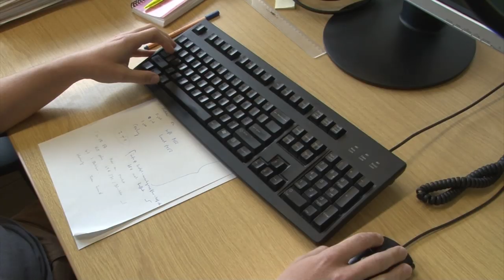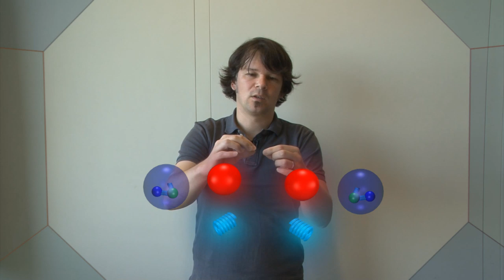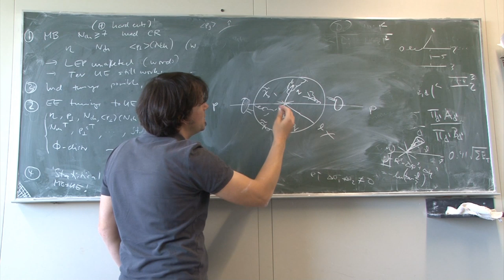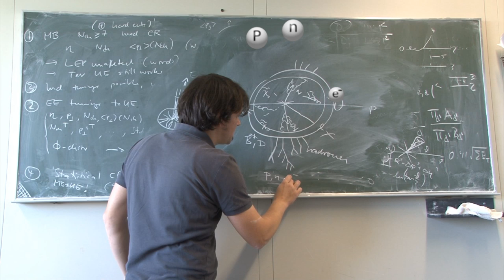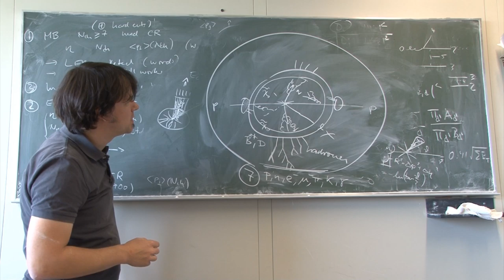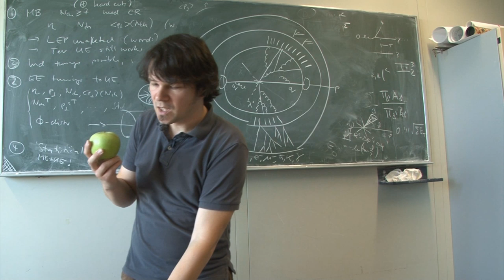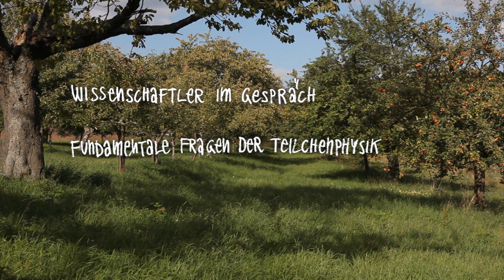Die Monte-Carlo-Simulation für die Teilchenphysik (de/en)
Monte Carlo simulation in particle physics [Deutsch weiter unten]

Doctor Stefan Gieseke is a theoretical particle physicist at the Karlsruhe Institute of Technology (KIT). He has worked for 10 years on Monte Carlo simulations. In this film he explais what it is and why it is so important for particle physics.

Script and editing: Jesús Muñoz Morcillo
3D animation: Jesús Muñoz Morcillo und Stephan Breuer
Camera: Stephan Breuer
Voice over: Irina Sittek

Doktor Stefan Gieseke ist theoretischer Teilchenphysiker am Karlsruher Institut für Technologie. Er arbeitet seit 10 Jahren an der Monte-Carlo-Simulation. Was das ist und wieso diese so wichtig für die Teilchenphysik ist, erklärt er in diesem InsideScience-Beitrag.

Buch und Schnitt: Jesús Muñoz Morcillo
3D-Animation: Jesús Muñoz Morcillo und Stephan Breuer
Kamera: Stephan Breuer
Sprecherin: Irina Sittek